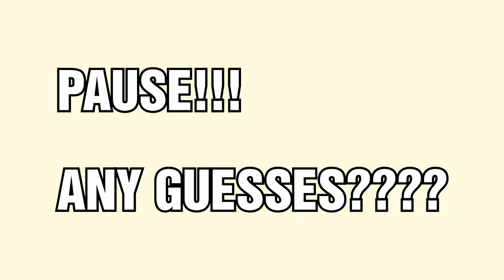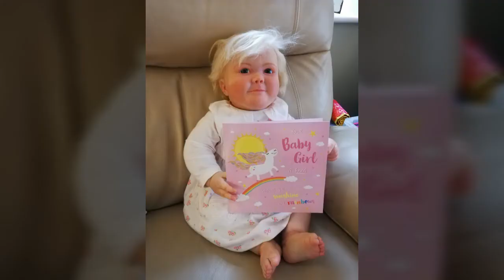EARLY CHRISTMAS PRESENT FROM GRUMPY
Hehehe well what a surprise 🎉🎉

Grumpy has been very busy moving his business premises over the past month and thus hasn't been home much at all.

So I've been spending more of my time alone than usual and it gets lonely. As I suffer with cPTSD socialising can be difficult.

Anyway Grumpy bought me a special surprise 🎉 I am so thankful for him and for our healthy financial situation 🙏

Enjoy the box opening 💖 🥰 🥰
Merry Christmas 🎄🎅🎁